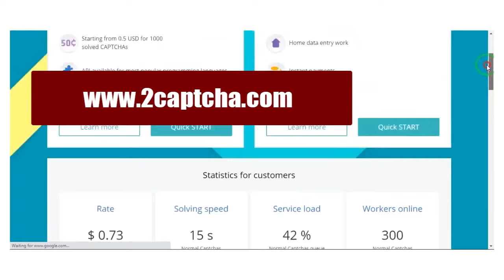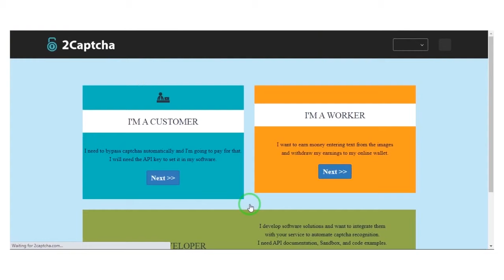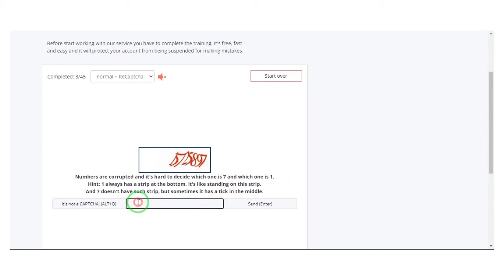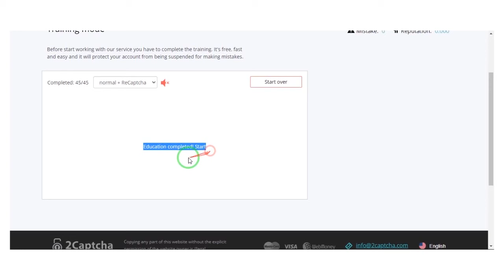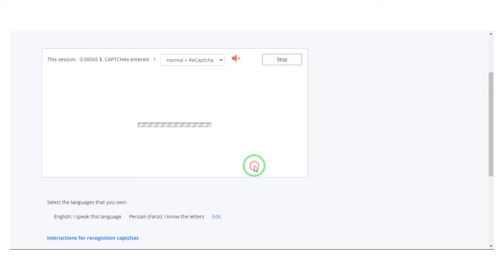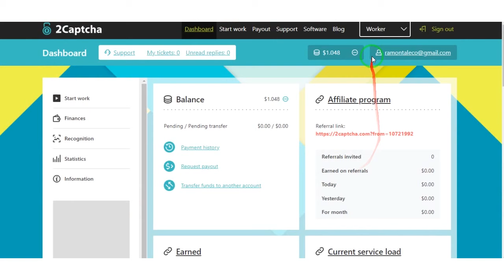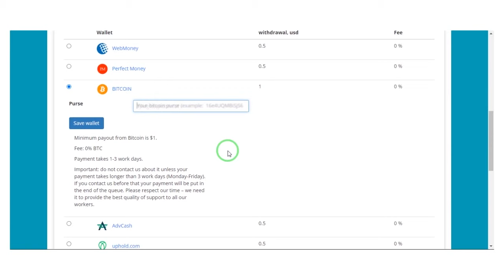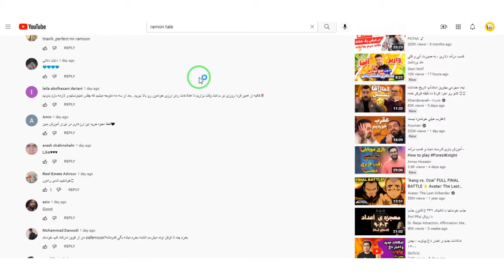کسب درآمد از اینترنت به دلار با تایپ کردن و حل کپچا (کپچا حل کردم)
🛑 در زمان ضبط این ویدیو تعرفه های پرداختی این سایت بسیار بالاتر بود اما چند وقتی هست که تعرفه های این سایت پایین تر اومده و بهتره که قبل از فعالیت اطلاعات داخل سایت رو چک کنید

جایزه این قسمت✌
دوره یکساله 11 گام به ارزش 800 هزار تومان

تو این قسمت میخوام کپچا حل کنم و پول بسازم ، کپچا یه کد امنیتیه که انسان و از رباط تشخیص میده و شما میتونید با حل اونها درآمد کسب کنید، این درآمد خیلی کمه اما تجربه اش جالبه
این ویدیو رو از دست ندید